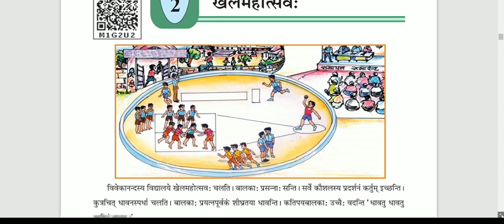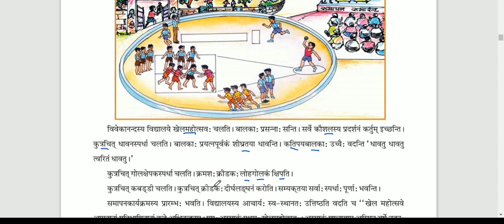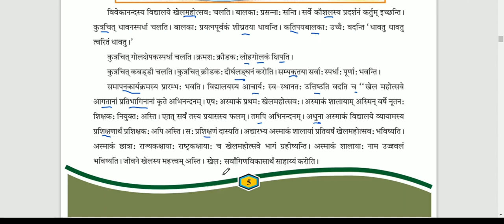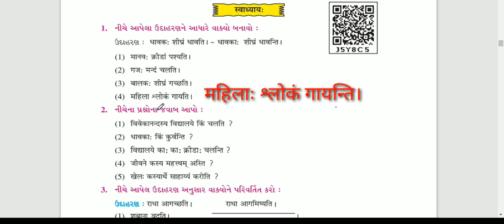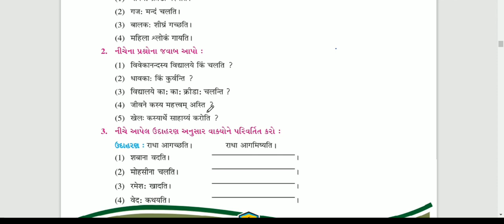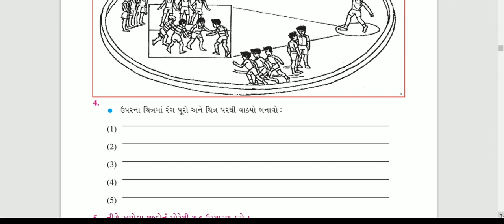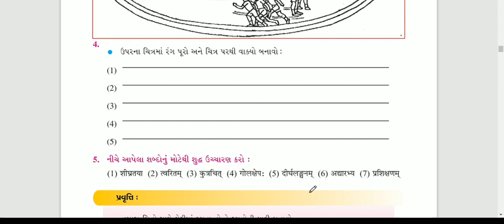कक्षा ८ संस्कृत २ खेलमहोत्सव: || Std8 sem2 Sanskrit unit 2 Khelmahotsav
ireducation
This video is about sem2 Sanskrit std-8 unit 2 Khelmahotsav.
This lesson is explained in simple language.

कक्षा-८ संस्कृत २.खेलमहोत्सव
પાઠ સરળ‌ ભાષામાં સમજાવવામાં આવેલ છે.
 ભુલશો નહી.